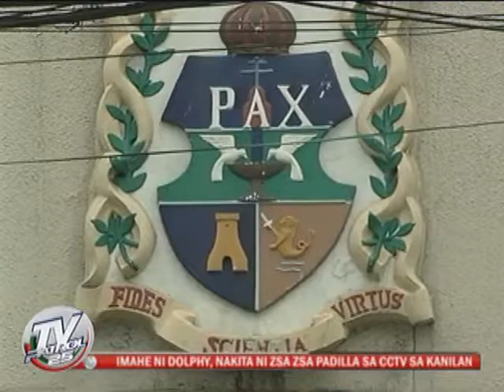3 San Beda fraternities probed by PNP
3 frat sa San Beda iniimbestigahan ng PNP